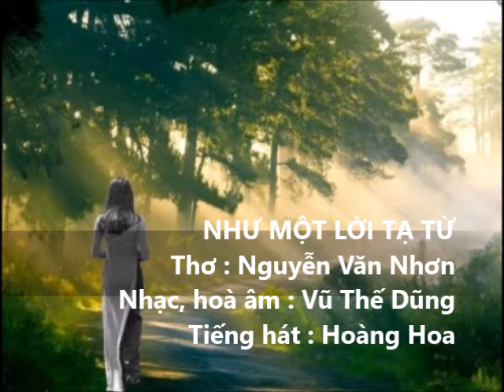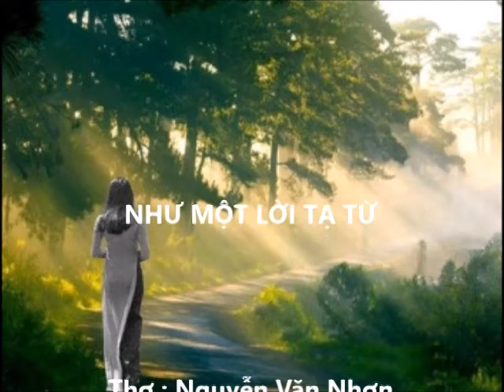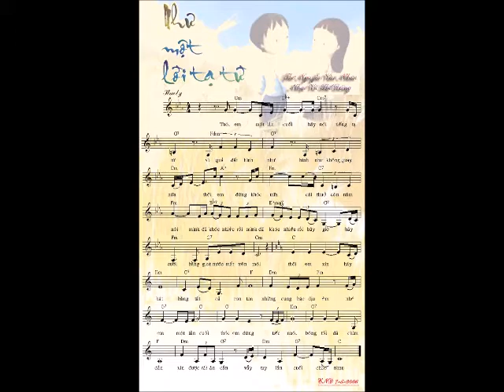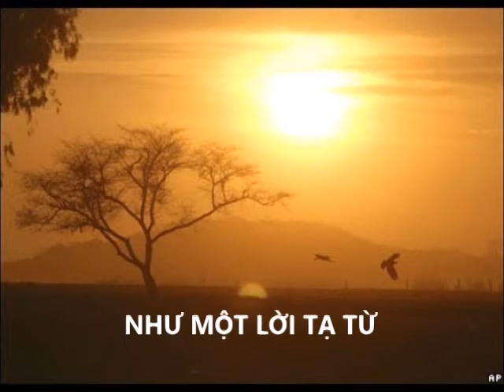NHƯ MỘT LỜI TẠ TỪ - Hoàng Hoa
NHƯ MỘT LỜI TẠ TỪ -
Nhạc, hòa âm:  Vũ Thế Dũng
Thơ: Nguyễn Văn Nhơn
Tiếng hát: Hoàng Hoa